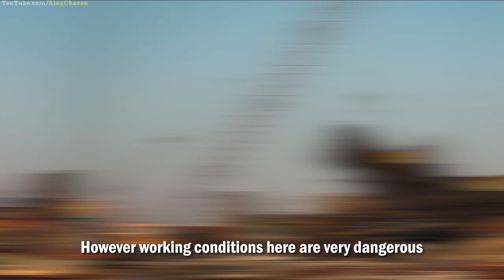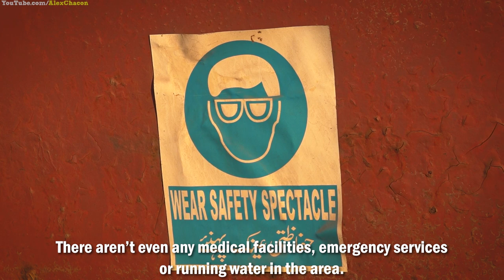Where Cargo Ships Go To Die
It's not the Suez Canal in Egypt as popular news would suggest, this Shipyard Grave Yard is located in Pakistan! Cargo ships, military vessels and all sorts of ships are brought here to be dismantled, stripped, and decommissioned. However it also hosts some of the most dangerous work conditions of any job in the world and for the wage workers earn here, is really quite a difficult place and situation to be in. Join me as I explore one of the last places on earth where ships are stripped and go to die.

This is part of my "Conquer The World Video Series" that's a bit different than my other videos as I'm trying something new, let me know your feedback and hope you enjoy it.

▻Video Editing:
Video Editing Software